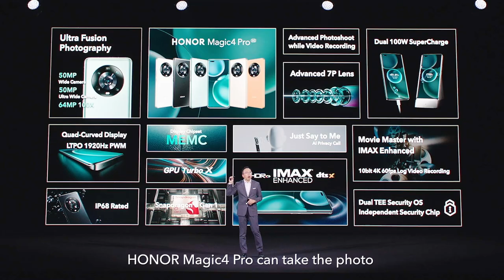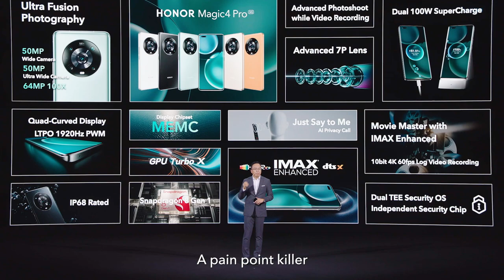HONORMagic4 Series| HONOR Can Do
HONOR knows there are many Pain Points that you may be facing with your current phone. That’s why we’ve taken a CAN DO approach to designing the HONORMagic4 Series with ThePowerofMagic. Check out our Pain Point Killer in all its glory from the livestream highlights here.